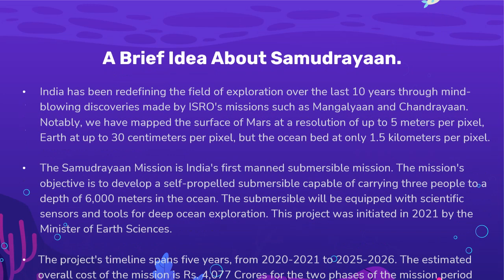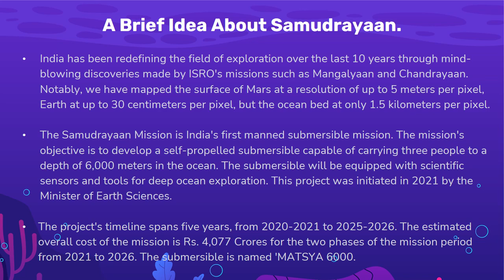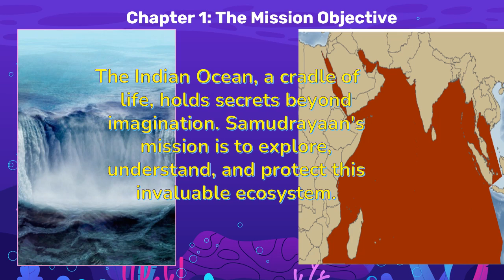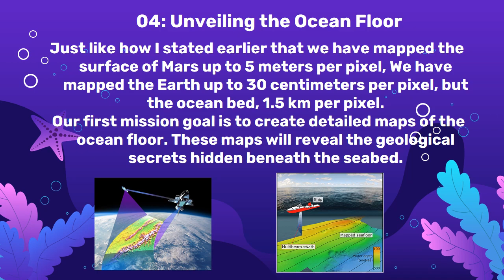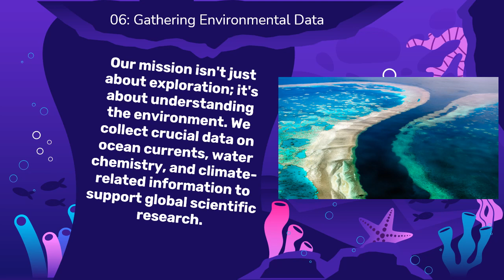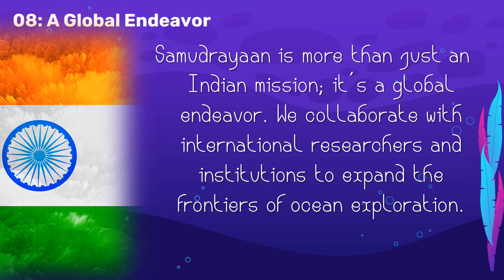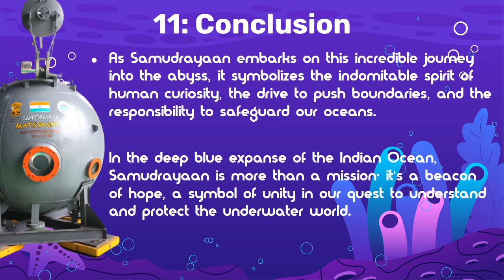What is SAMUDRAYAAN | Chandrayaan 2.0? | Romit Koshti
Explore the depths of the ocean with 🌊 Samudrayaan 🌊 – India's groundbreaking submersible mission! 🚀

🔵 What is Samudrayaan? 🔵

Samudrayaan is a pioneering project by India 🇮🇳 to develop a cutting-edge submersible 🚤, 'MATSYA 6000,' capable of diving to a depth of 6,000 meters in the ocean 🌊. This incredible submersible will carry three adventurers 🙋‍♀️🙋‍♂️🙋‍♀️ on a journey of discovery beneath the waves, equipped with state-of-the-art scientific sensors and tools 🧪🔬 for deep-sea exploration.

🌐 Join us on this epic underwater adventure as we unveil the mysteries of the deep blue, expanding our understanding of our planet's oceans. 🌏🌊